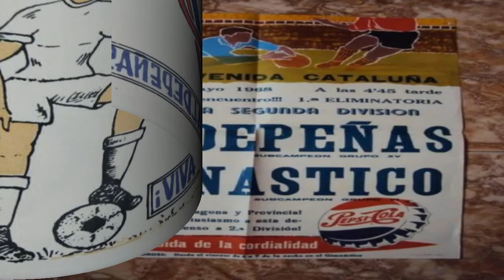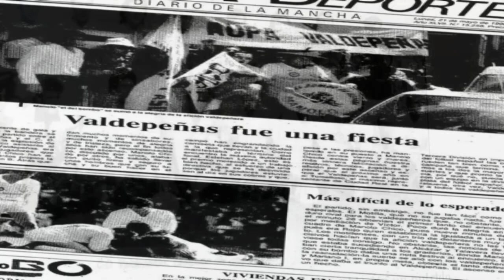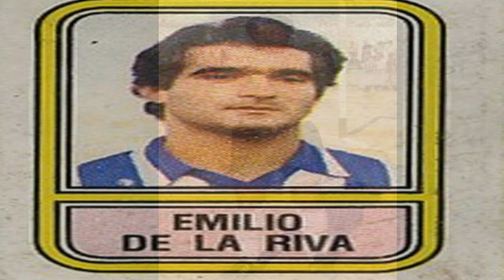HIMNO DE LA EF CD VALDEPEÑAS - CIRCE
Es un tremendo honor para mi y sobre todo para mis hijos David y Sergio Osorio Visiedo, que lo han compuesto en cuanto a música e interpretación, el poder ser los creadores de la música del Himno del equipo de mi pueblo, quien me lo iva a decir. La letra es original de D. ANTONIO LEON GARCIA y a cargo del violín Dª Mar López Rubio y al bajo, David Pérez. Tanto David, Sergio, Mar y David Perez componentes del grupo CIRCE. Grande VALDEPEÑAS. Y sobre todo que esto ha salido simplemente por un comentario y una foto que se hizo en el grupo de Facebook  AQUELLOS MARAVILLOSOS AÑOS DE FUTBOL EN VALDEPEÑAS